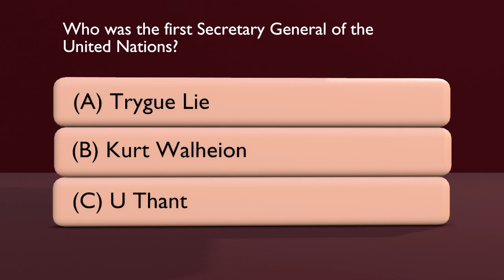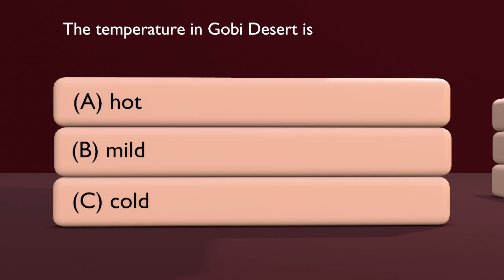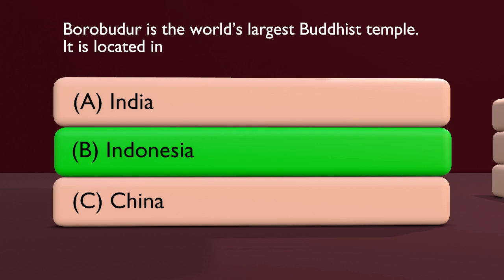General knowledge MCQ's || Test Question || 3D Stock Room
Who was the first Secretary General of the United Nations?
(A) Dag Hammarskjold
(B) Kurt Walheion
(D) Trygue Lie

The answer is: (D) Trygue Lie

World’s largest salt mine is “Sifto Salt Mine”. It is located in
(A) Pakistan
(B) Canada
(D) Chile

The answer is: (B) Canada

The Gobi Desert is located in northern China and southern
(A) Pakistan
(B) India
(D) Mongolia

The answer is: (D) Mongolia

The temperature in Gobi Desert is
(A) hot
(B) cold
(D) rainy

The answer is: (B) cold

The iconic “Eiffel Tower” in France was constructed in
(A) 1849
(B) 1889
(D) 1969

The answer is: (B) 1889

General Knowledge MCQs GK Quiz Test Questions
General Knowledge MCQs quiz test questions with answers for FPSC test, NTS PPSC SPSC KPPSC GK MCQ test preparation. World general knowledge MCQ quiz in multiple choice questions format. These GK MCQs contain questions about basics of world history, geography and important facts and figures. It also contains questions from FPSC NTS PPSC past papers and most repeated GK questions.

Q. For which planet, it is said that the water is present in the form of ice?
(A) Moon
(B) Mercury
(D) Venus

Q. According to the scientists, the world’s largest animal is
(A) Orca
(B) Blue Whale
(D) African elephant

The answer is: (B) Blue Whale

Q. Which is the coldest city in the world?
(A) Antarctica
(B) Yakutsk
(D) Dalarna

The answer is: (B) Yakutsk

Q. Leopard Tanks are advanced battle tanks manufactured by
(A) Germany
(B) China

The answer is: (A) Germany

Q. Which of the following country shares land border with Ukraine?
(A) Germany
(B) Croatia
(D) Poland

The answer is: (D) Poland

Q. International Hockey World Cup 2023 was played in
(A) Australia
(B) England
(D) Pakistan

Q. Which country won the Hockey World Cup 2023?
(A) Germany
(B) Holland
(D) Pakistan

Q. Which country has won the International Hockey World Cup for a record four times?
(A) Germany
(B) Holland
(D) Pakistan

The answer is: (D) Pakistan

Q. Kevin McCarthy became the speaker of the United States House of Representatives on 7 January 2023 in which round of the voting?
(A) 3rd
(B) 5th
(D) 15th

The answer is: (D) 15th

Q. The “Hundred Years’ War” was a series of armed conflicts between the kingdoms of
(A) China and Japan
(B) England and France
(D) Spain and Italy

The answer is: (B) England and France